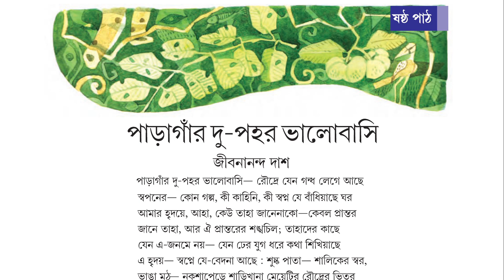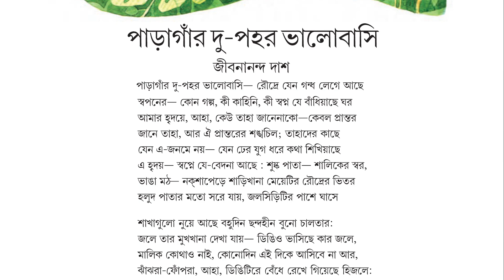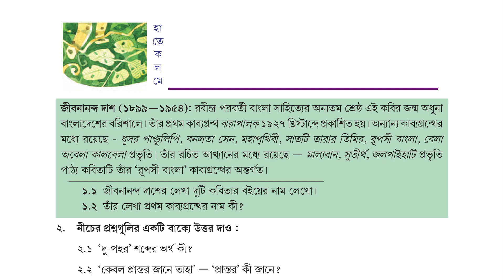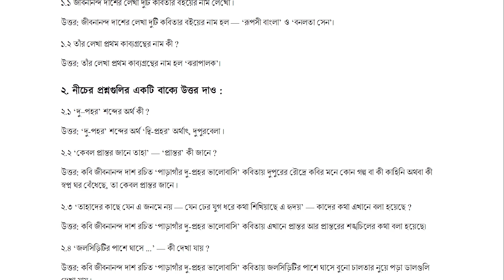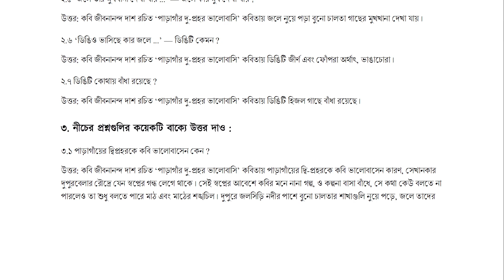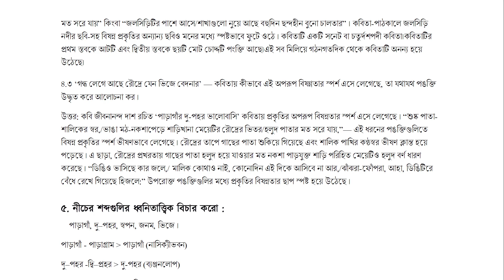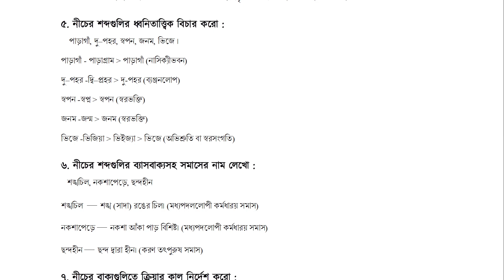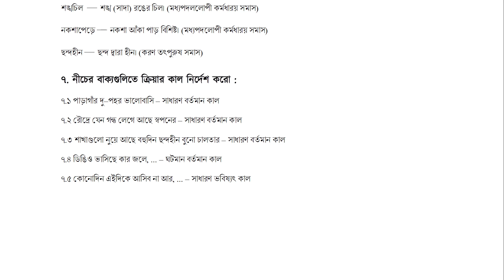পাড়াগাঁর দু পহর ভালোবাসি কবিতার সম্পূর্ণ আলোচনা ও প্রশ্ন উত্তর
💡আপনাদের সাহায্য এবং সহযোগিতা ছাড়া আমরা কোন ভাবেই এগিয়ে যেতে পারব না। আমাদের সাথে থেকে সাপোর্ট করার জন্য আপনাকে অসংখ্য ধন্যবাদ।🙏🙏🙏